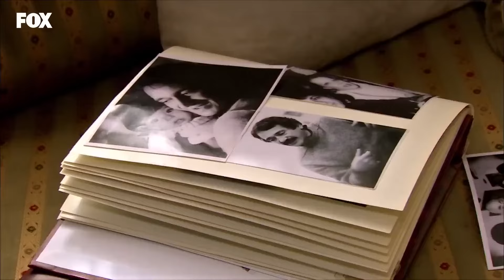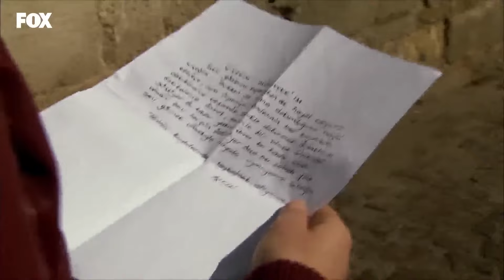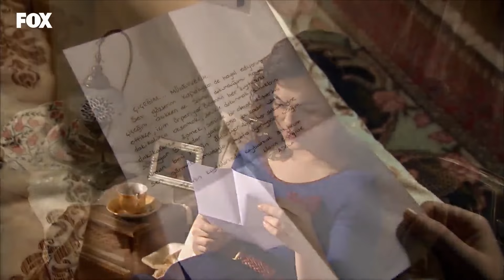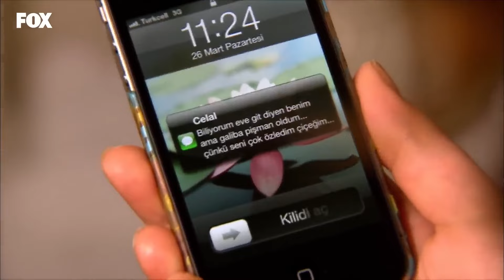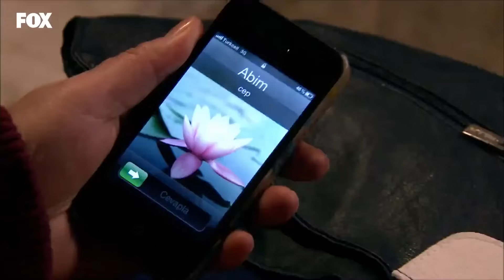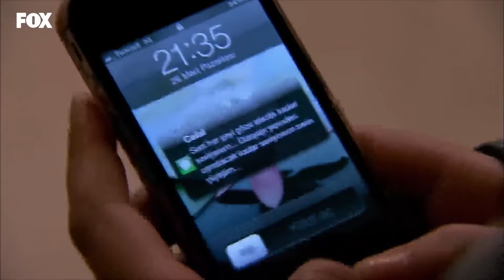Yer Gök Aşk 73. Bölüm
Havva teyzesinden kendisine destek olmasını ister. Havva kendine dava için avukat tutar ve Hamiyet'i hapse attırmak isterler. Münevver eve geç saatte kalınca tüm ev onu bekler ve ona hesap sorar.

Künye;
Yapım: Avşar Film
Yönetmen: Hakan Arslan
Senaryo: Sema Ergenekon, Eylem Canpolat, Berfu Soner
Oyuncular:
Tolgahan Sayışman
Birce Akalay
Murat Ünalmış
Selen Soyder
Burak Hakkı
Tuvana Türkay
Ayşegül Günay
Işıl Yücesoy
Melisa Aslı Pamuk
Özlem Ulukan
Ceyda Ateş